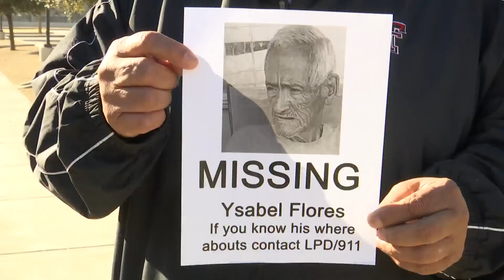Lubbock family grateful for community's help finding missing man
On Friday, the Lubbock Police Department said a body was found behind the Bingo Express 1 on Clovis Road just after 9:45 a.m.